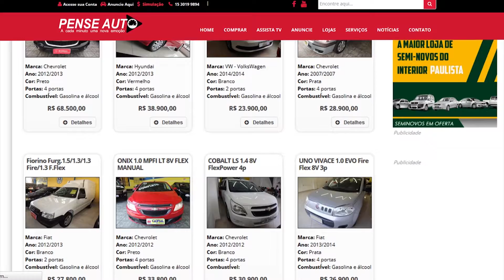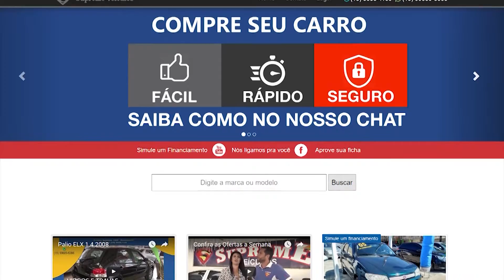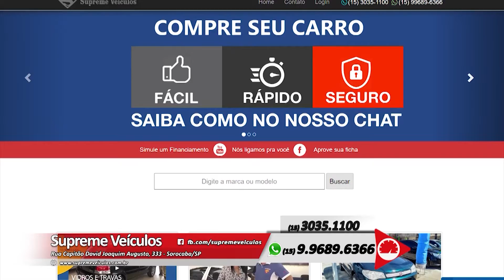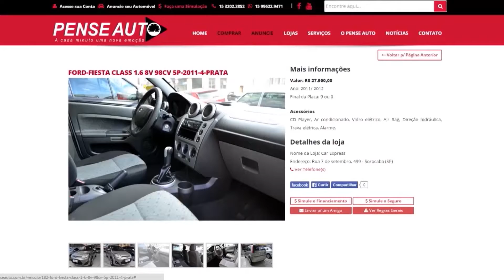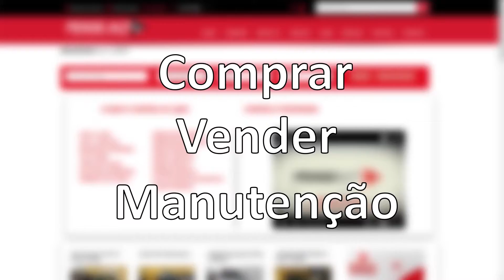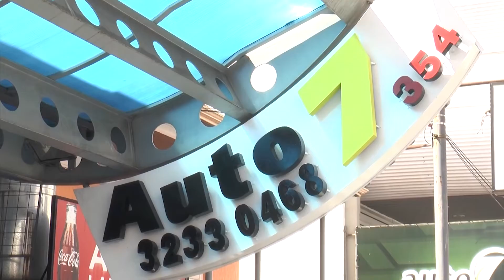PENSE AUTO 600